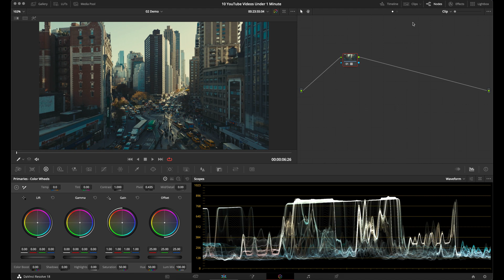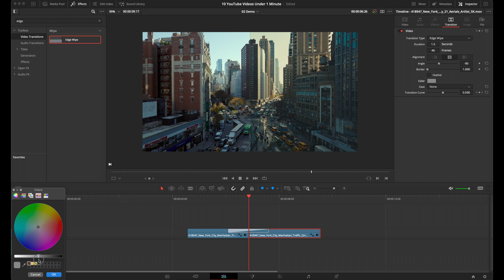Before & After Wipe Transition In DaVinci Resolve | Fast Tutorial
Purchasing any of these colorist or filmmaker tools helps keep this content going—so thank you for your support! These are products I personally use and enjoy as a colorist, and I’m happy to share exclusive discounts or benefits with you. If you're looking for high-quality tools to enhance your workflow, check them out below.

▶ Plug-ins & Tools

▷ Dehancer Pro Discount
Film emulation plugin recreating iconic film stocks with advanced grain, halation, and color processing.

▷ OmniScopes Pro Discount
Professional external scopes tool offering advanced waveform, parade, vectorscope, and false color monitoring for precise color grading.

▷ Fylm.ai Discount
AI-powered cloud-based color grading tool that streamlines look development with advanced machine learning and collaborative features.

▶ Platforms & Resources

Premium stock footage platform offering high-quality cinematic clips, perfect for colorists to practice grading and build reels, and for filmmakers needing stunning visuals for ads, films, and projects.

▷ Sellfy Discount
Sell Merch, Digital Products, Courses, & More!

▷ Motion Array Discount
All-in-one creative platform with video templates, motion graphics, music, and sound effects, and more!